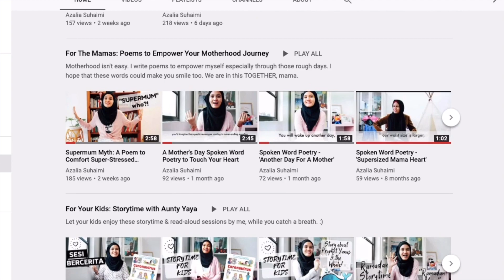HOW TO WORKOUT AS A BUSY MUM: 6 Surprising Tips & Hacks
"How to workout as a busy mum?" is a question I've asked myself a lot before, until I discovered the true meaning of self-care and ways we can incorporate it in our busy routines as mothers.

In this video, as part of my Self-Care Sunday Series, I will show you 6 really unexpected & surprising hacks I use that get me to workout regularly as a busy stay-at-home-mum.

You'll be surprised to learn how EASILY you can workout regularly as a busy mum too!

If you missed my earlier video discussing on what self-care really is and how it is achievable for busy mums, do have a watch. You can find it on my playlist titled 'For The Mamas: The Self-Care Sunday Series'.

You may also find more of my motherhood-related contents at:-